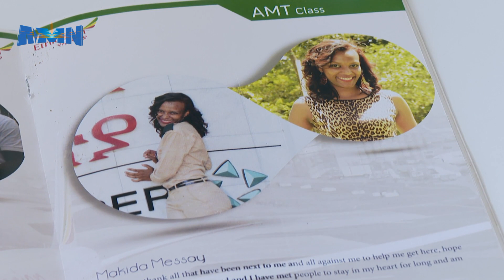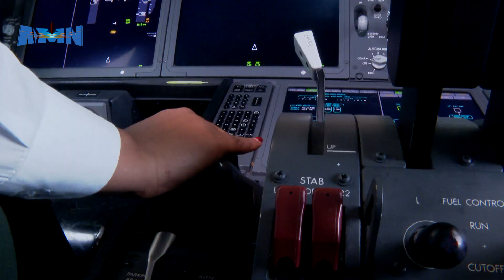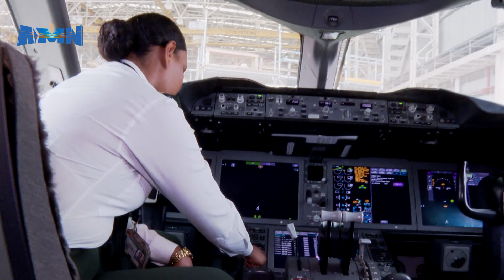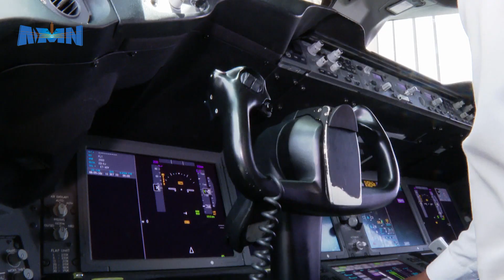የእሷ ቀለም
AMN - ህዳር 8/2016 ዓ.ም